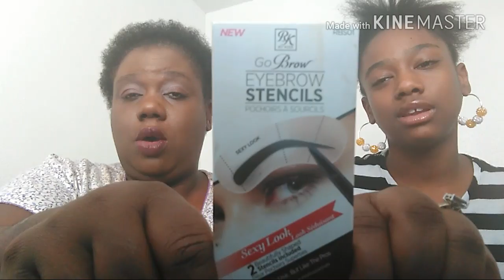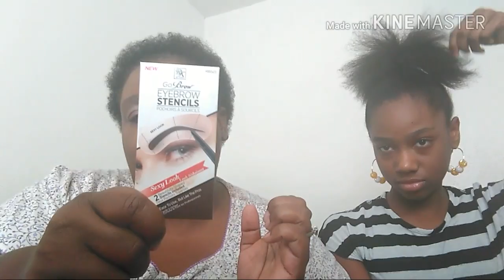The Would You Rather Challenge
The Would You Rather Challenge along with me doing my makeup for the day. Watch and let us know what you think...